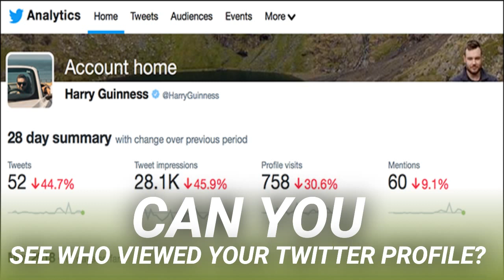Can You See Who Viewed Your Twitter Profile?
It’s a natural instinct to wonder who is viewing your Twitter profile and your Tweets, but while plenty of services claim to offer this feature, it’s really not possible.

Like with Facebook, it’s easy to find browser extensions that claim to let you know who’s viewed your Twitter Profile. We recommend being careful installing browser extensions from companies you don’t trust, and most extensions that offer these features don’t come from big, reputable companies. Plus, even the extensions that are not outright scams just trying to steal your data won’t work the way you hope. Instead, they only notify you when someone else who also has the extension installed visits your Twitter profile.

While that sounds like it might be interesting, this means the extension is keeping track of every site you visit in case you visit someone’s profile who also has the extension installed. I’m not sure about you, but I definitely don’t think providing an extension with all my browsing data is a good trade off to possibly be notified if someone else who happens to use the same extension views my profile.

There are also some third-party services that aren’t browser extensions out there, but they still oversell what they can do. These services all plug into Twitter’s API and can indeed do things like notify you when you gain or lose a follower, or when someone mentions you. But that’s hardly the same as telling you who views your profile or a specific Tweet. The better engagement tracking services like Crowdfire don’t oversell what they can do.

Unlike with Facebook, there is actually a way to get some information on how many people are viewing your profile or your tweets. Go to Twitter’s analytics page and log in with your Twitter account. You’ll see something like this.

You can see that in the last 28 days, I’ve tweeted 52 times. In total, my Tweets have been seen by 28,100 people. 758 people have visited my profile, and I’ve been mentioned 60 times. My top tweet this month was seen by 910 people.

Click over to the “Tweets” page and you get a daily, tweet-by-tweet break down of how many people saw and engaged with your tweets.

Similarly, the “Audiences” page shows broad demographics about the people who follow you or see your tweets. You can see things like where they’re from, the gender they reported to Twitter, and their language.

While all this is interesting stuff—and somewhat useful if you’re trying to build a brand or get a broad overview of activity, it’s of almost no use if you’re trying to work out whether your crush or your boss is checking out your Twitter account.